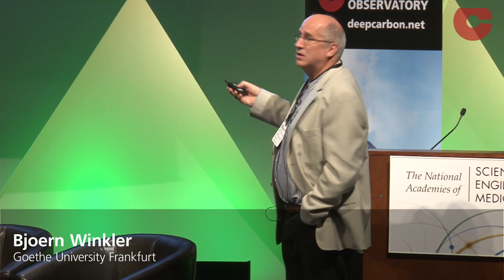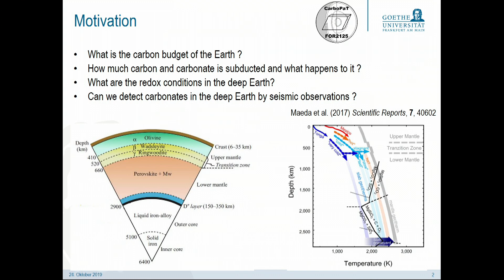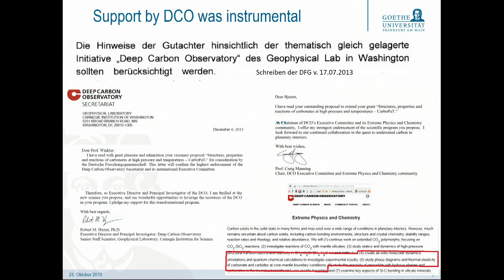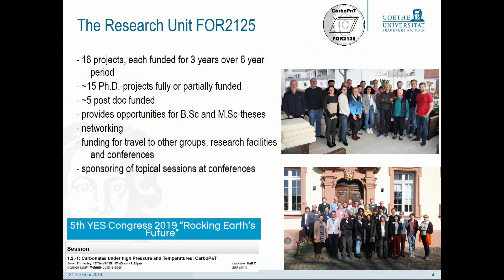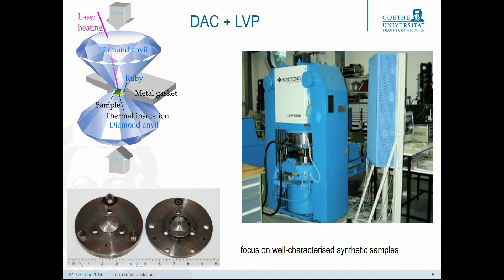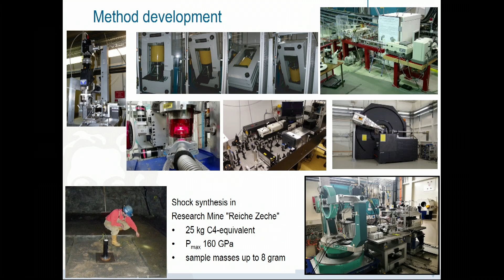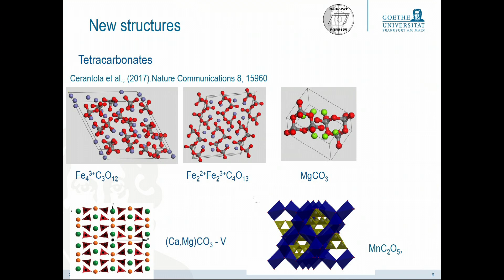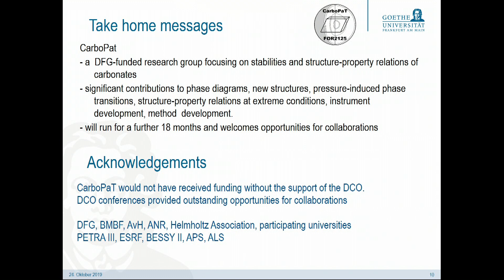Session II: New Programs Emerging from DCO - Bjoern Winkler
The DFG Research Unit 2125 “Structures, properties and reactions of carbonates at high pressures and temperatures, CarboPaT"
Bjoern Winkler, Goethe University Frankfurt